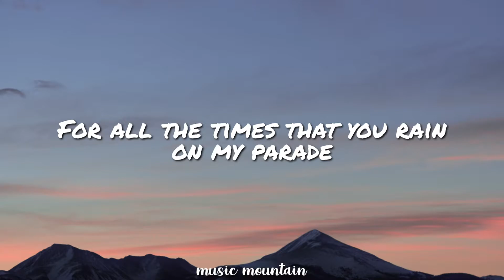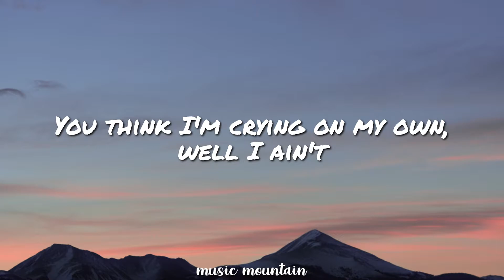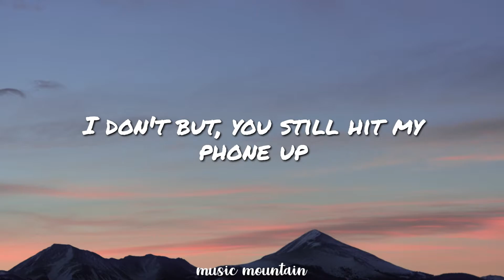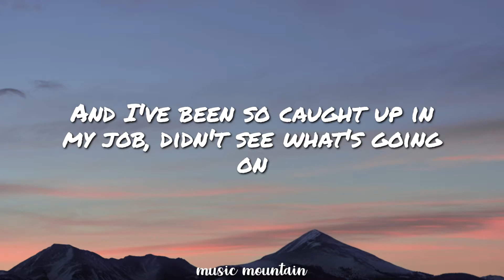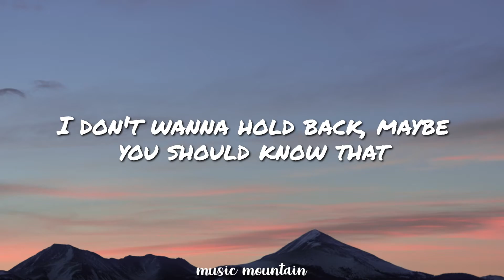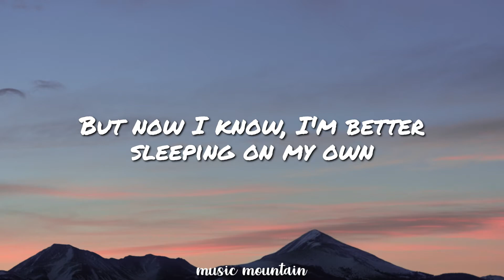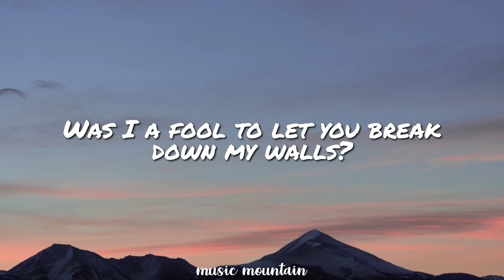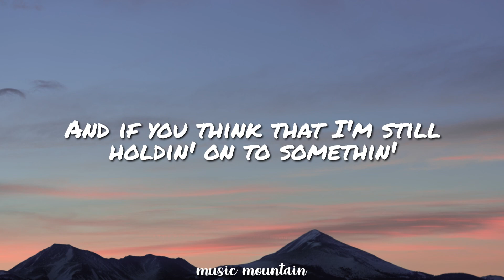Justin Bieber - Love Yourself (Lyrics)🎵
Lyrics video for "Love Yourself'" by Justin Bieber

Featuring: Justin Bieber